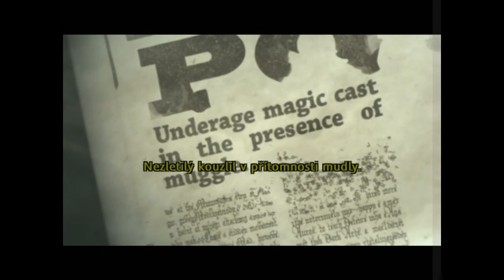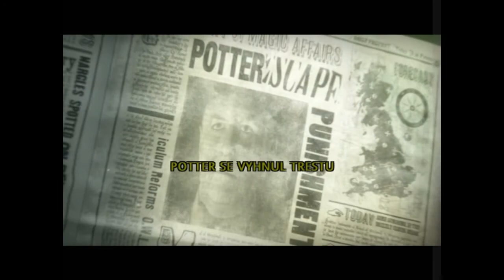Czech Let's play Harry Potter a Fénixův Řád Díl 1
Můj nový Let's play na dobrou ale trochu starší hru
A taky se omlouvám měl jsem problém ze zvukem tak byl posunuty